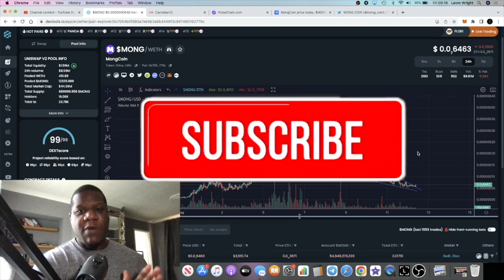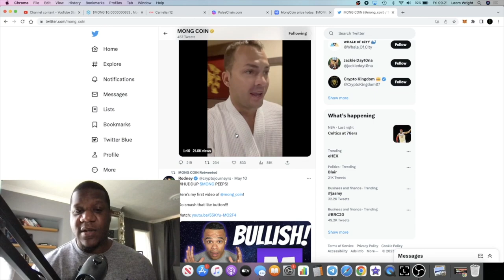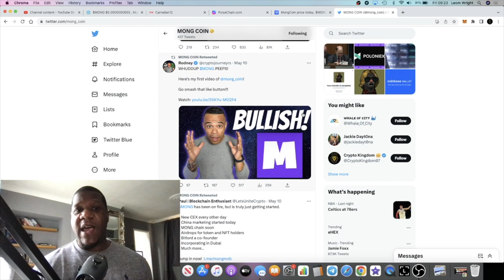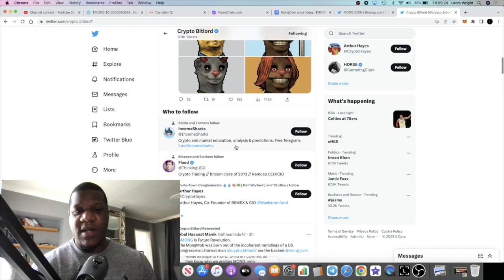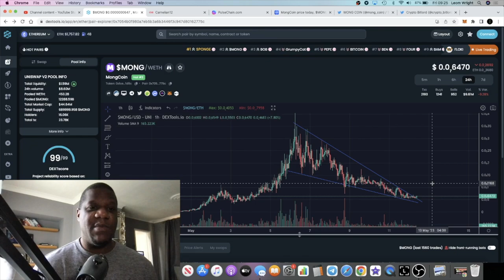$MONG Huge Breakout Imminent?!